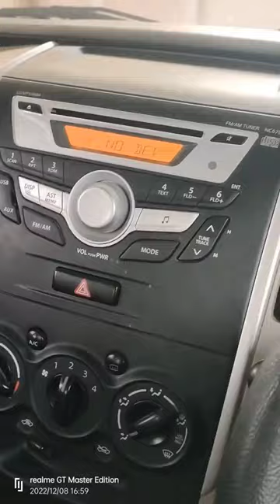Car USB Wireless Dongle & Bluetooth Music Receiver